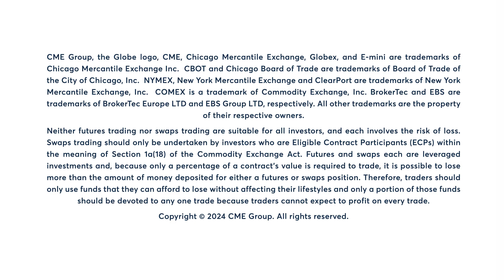WTI Crude Oil futures remain volatile after EIA report shows large inventory build. 10/23/24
WTI Crude Oil futures remain volatile after trader focus shifts from geopolitics to domestic demand. Phillip Streible discusses.